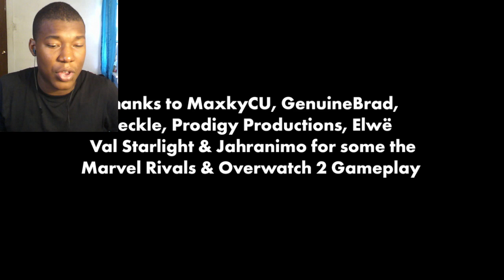Marvel Rivals vs Overwatch 2 - Gameplay & Details Comparison REACTION